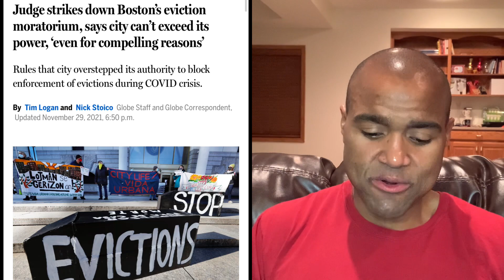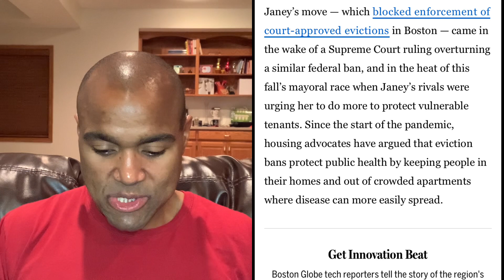Judge Says Boston Exceeded Authority, Forced Landlords To House Tenants Without Compensation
A Massachusetts housing court judge struck down Boston’s eviction moratorium and said that the city had exceeded it’s authority and forced landlords to house tenants without just compensation.